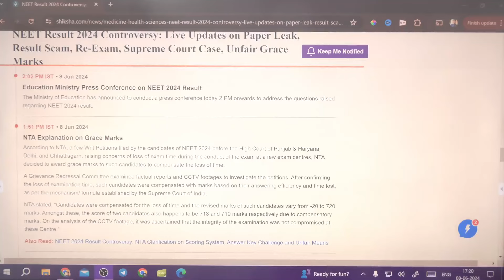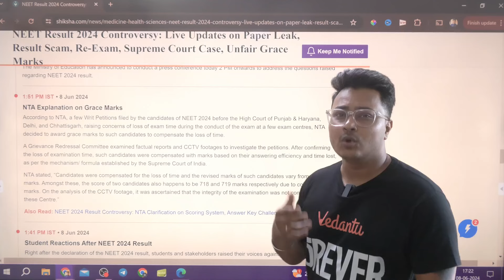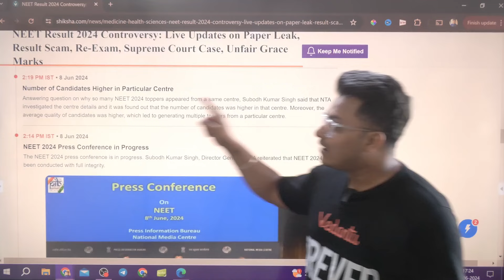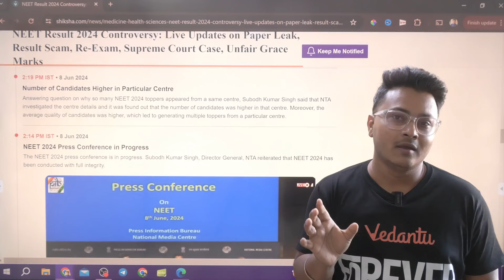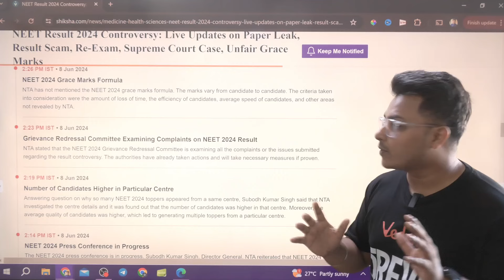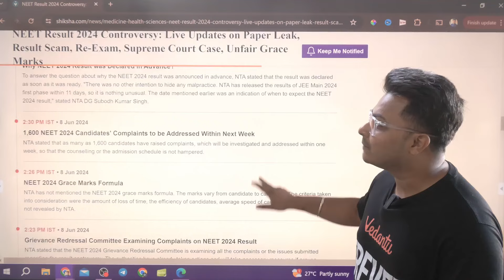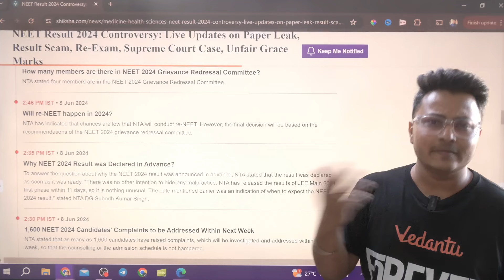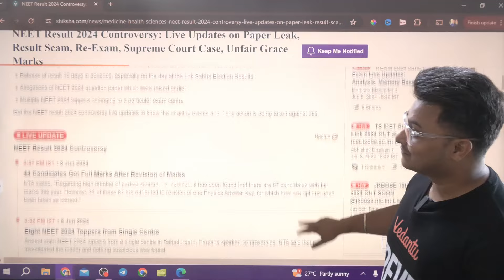NEET Result 2024 Scam | Big Reveal in Official Press Conference by NTA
Watch as NTA exposes the NEET Result 2024 Scam in this official press conference. Stay informed with the latest updates on NEETx by Vedantu.

Welcome to NEETX by Vedantu – Your Launchpad to Medical Success! 🚀

🌟 Dive into a world of top-notch NEET preparation with us! NEETX is not just a channel; it's your ultimate companion on the journey to medical excellence.

👩‍🏫Expert-Led Learning: Our Master educators bring lessons to life, ensuring you grasp every concept effortlessly.

📚Turbocharge Practice: Crush your fears with our extensive question bank, mock tests, and quizzes. Sharpen those skills for exam day!

☯Live Thrills: Join interactive sessions, ask questions, and connect with fellow aspirants. It's not just about studying; it's about thriving together!

📢 Ready for success? Your dreams await – NEETX by Vedantu is your ticket to the future of medicine. 🌈👩‍⚕️👨‍⚕️